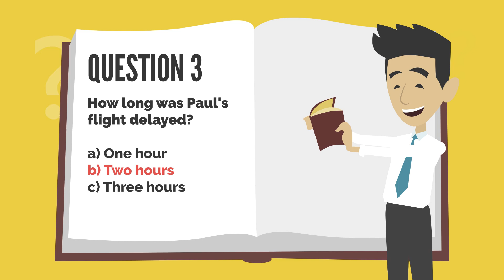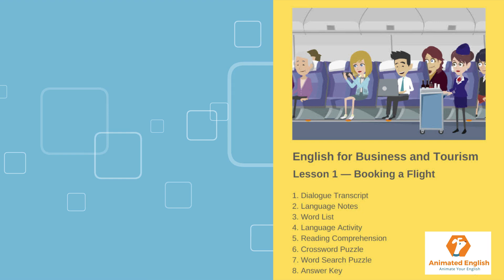English for Business and Tourism 2 - Meeting and Greeting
This is the second in a series of fifteen lessons for learners of English who wish to improve their language skills in the area of business and tourism. The complete course is available on Udemy.

In this video, an American businessman is met at the airport by two British colleagues. The dialogue contains numerous expressions used when meeting and greeting people.

You can download a 10-page PDF workbook containing a transcript of the dialogue, language notes, vocabulary list, and numerous activities by clicking on this